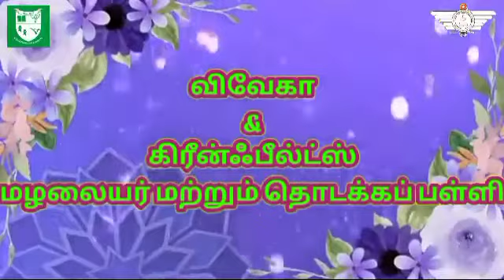LKG - Tamil ( விலங்குகள், பாடல் )